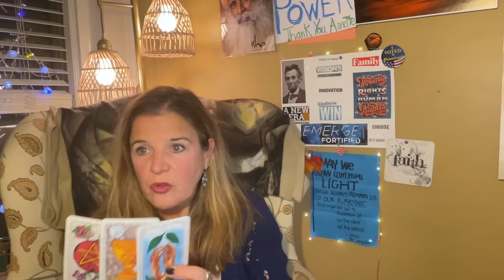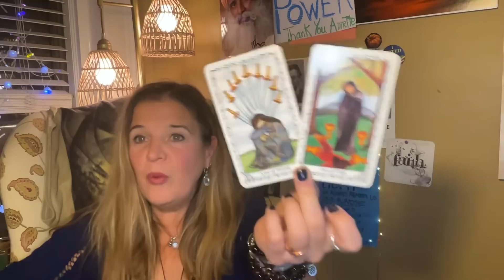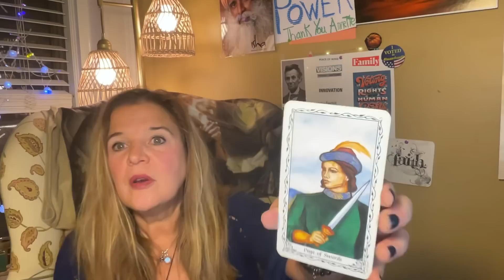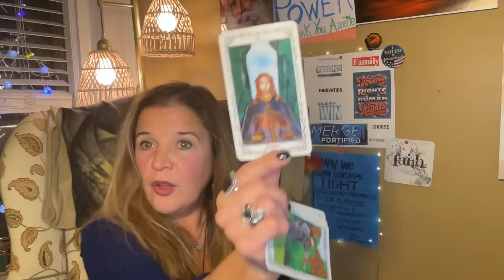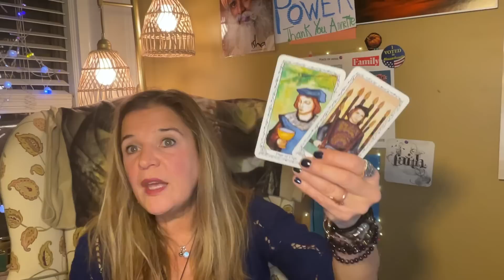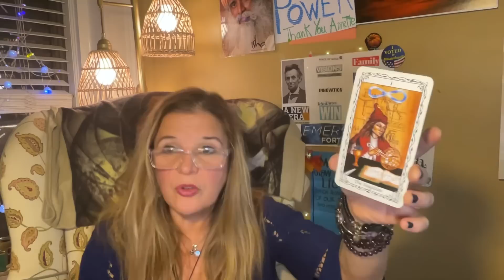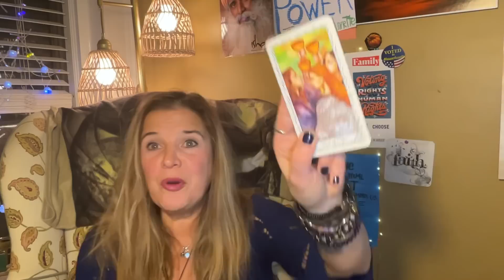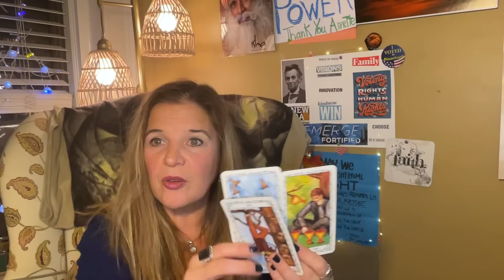PNN: Psychic News Network, November 14, 2022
My psychic impressions of the news….and more!